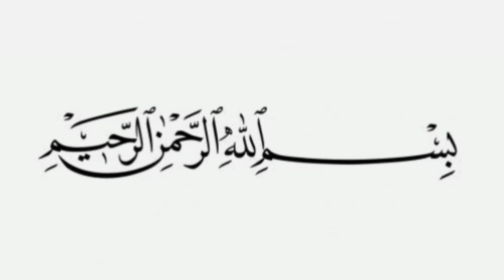Sleeve Design With Dori Loops 2024 / Latest Sleeves Design / Stylish Sleeve Design /Bazu Ke Design